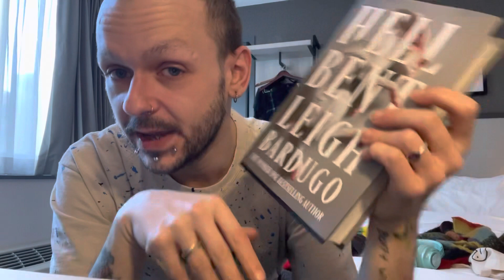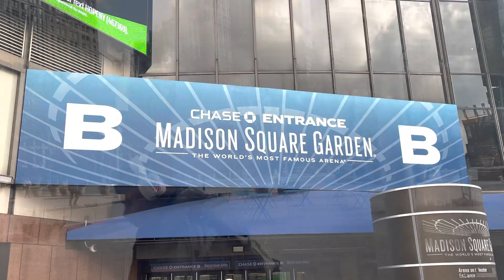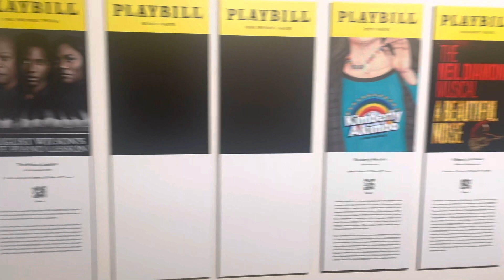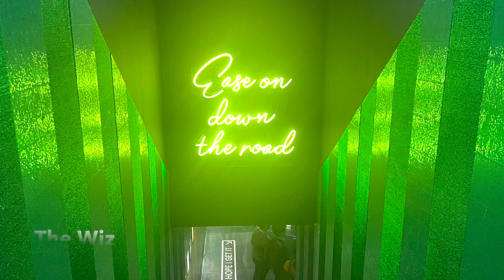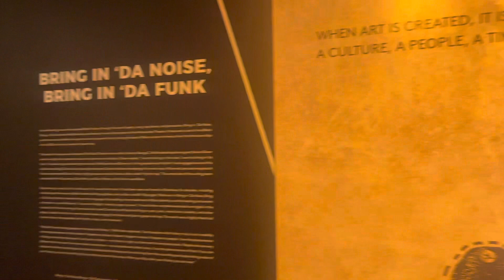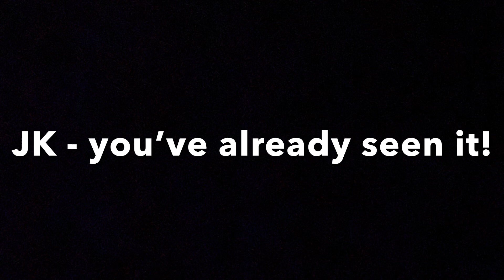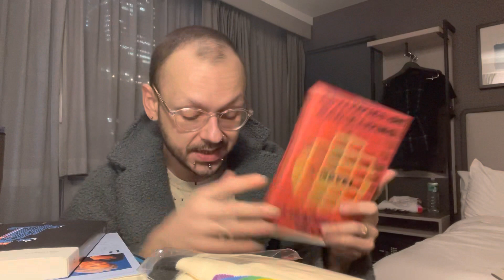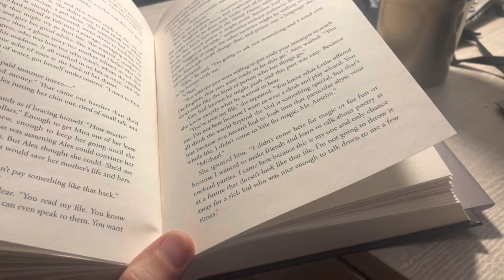TLIO Goes Stateside: Book Sniffin’ in NYC - Part 2 🎭 🇺🇸 🚕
Hope you brought your library card!

The one where…TLIO tickles a tome (or two!) in the City that Never Sleeps! Part 2 of 3

Don’t forget the next meeting for our digital Book Club!

⏰ Our next meeting will be held on SUNDAY 26TH MARCH at 19:30 (U.K. Time) on Zoom.

If you’ve previously attended, I will email you the link as per every meeting.

If you would like to attend for the first time, drop me an email at:

and I will send the Zoom link a few days prior to the meeting.

*Check the ‘COMMUNITY’ tab for our current book selection.*